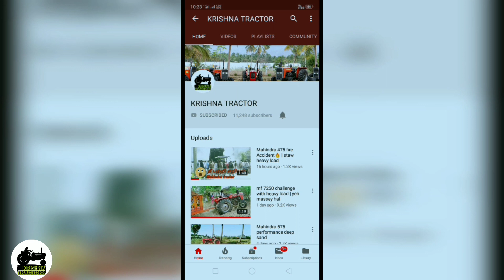Indofarm 3048 di open challenge in tamilnadu|swaraj744 vs eicher 5660 vs Mahindra 575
Indofarm best pulling power open challenge in trolley